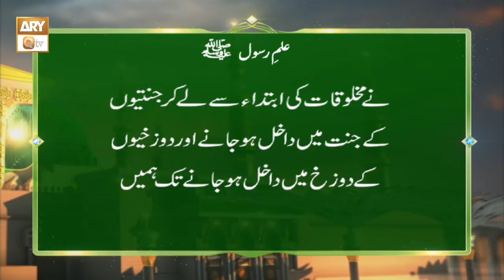Irshad e Nabi Kareem ﷺ | Ilm e Rasool ﷺ | Rabi ul Awwal